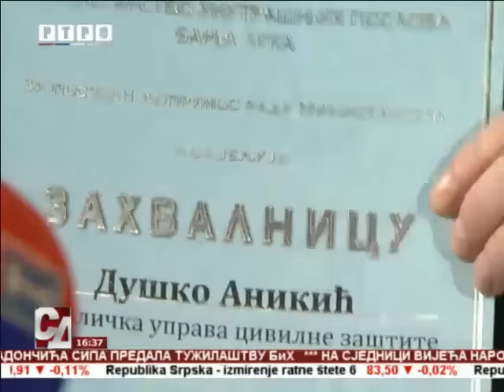MUP Srpske uručio zahvalnice zaslužnim policajcima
Policajcima Milošu Grahovcu, Milenku Vukmiru, Miladinu Radonjiću i Zlatanu Simiću, te pripadnicima Republičke uprave civilne zaštite Dušku Anikiću i Željku Petrušiću, ministar unutrašnjih poslova Dragan Lukač dodijelio je zahvalnice.